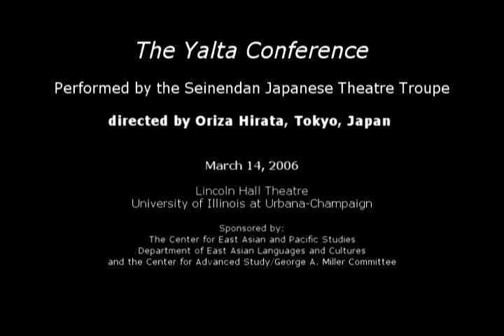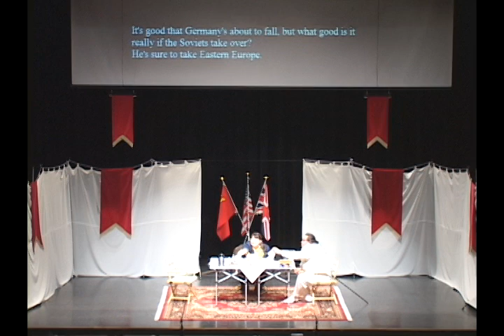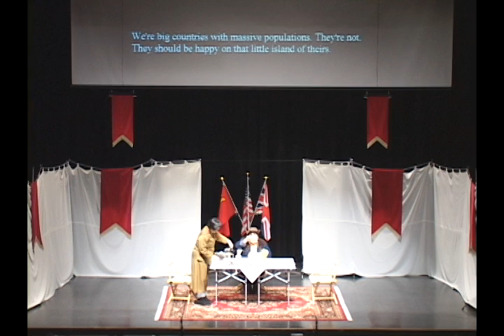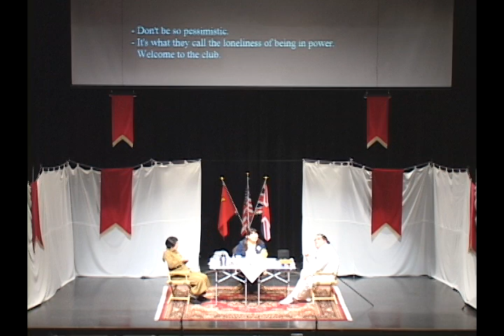The Yalta Conference and Ronin Office Ladies; March 14, 2006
The Yalta Conference and Ronin Office Ladies: Two Plays Performed by the Seinendan Japanese Theatre Troupe

Oriza Hirata, Playwright, director, leader of Seinendan, and artistic director of Komaba Agora Theater.

Seinendan Theatre Troupe Directed by Oriza Hirata, Tokyo, Japan

One of the most important Japanese "little theatre" troupes of the past twenty years, Seinendan, will perform two comedies by Oriza Hirata in Japanese with English supertitles.

In The Yalta Conference, three actresses recreate the February 1945 meeting at which Stalin, Churchill, and a terminally ill Franklin Roosevelt determined the shape of the postwar world. Insightful and hilarious, The Yalta Conference puts a unique Japanese spin on one of the cardinal events of the twentieth century.

Ronin Office Ladies spoofs Chushingura, the classic tale of the forty-seven masterless samurai who hatch an elaborate plot to avenge their master?s wrongful death. Seinendan?s irreverent parody takes place in a contemporary corporate lunchroom, where disgruntled "office ladies" plot to avenge the mistreatment of a colleague.

Hosted by: Center for East Asian and Pacific Studies, Department of East Asian Languages and Cultures

In conjunction with: College of Fine and Applied Arts, Department of Theatre, Foreign Languages Building Fund, Global Crossroads Living Learning Community, Illinois Program for Research in the Humanities, Japan House, Program in Arms Control, Disarmament, and International Security, Unit One, Women and Gender in Global Perspectives Program

7:30 pm
Auditorium, Lincoln Hall